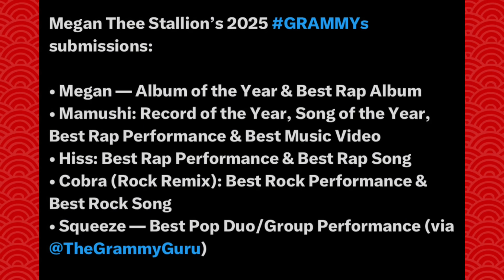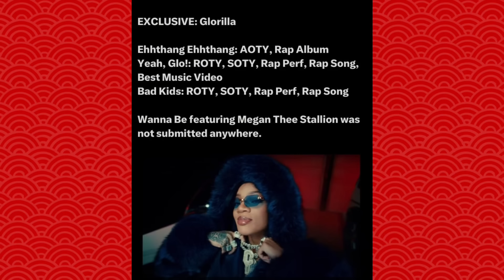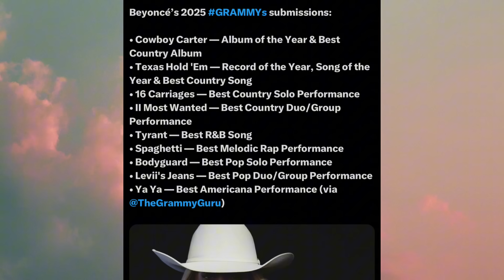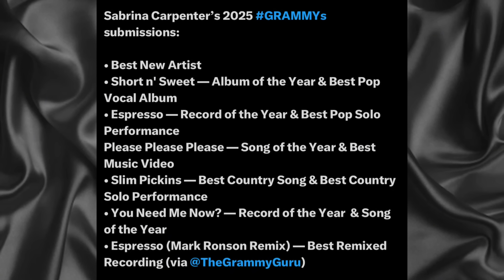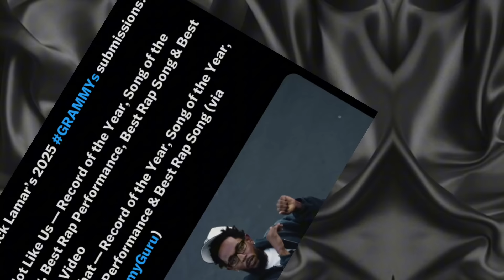GR🅰️MMYŚ 🅱️ËG N*CKIMINAJ F0R A TRÚÇË⁉️B🅰️RDI G0ËŚ 0FF 0N 🅰️M0RN⁉️D0JA,MËG,LATT0 x GR🅰️MMYŚ!QUEEN🅱️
Podcast Channel